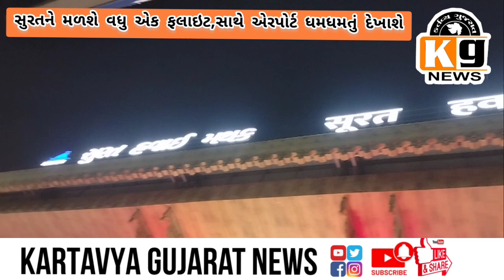surat international flight one more flight surat got today